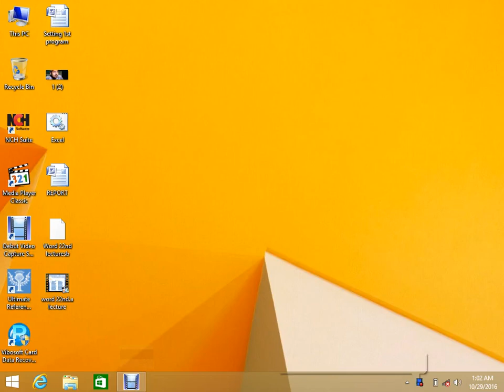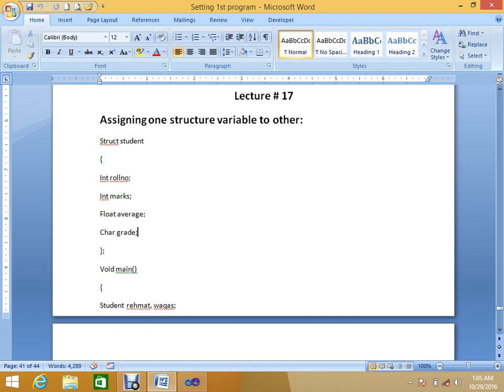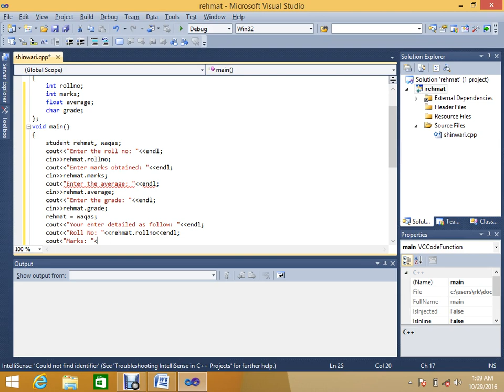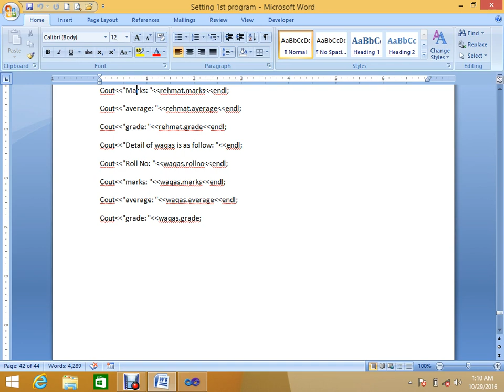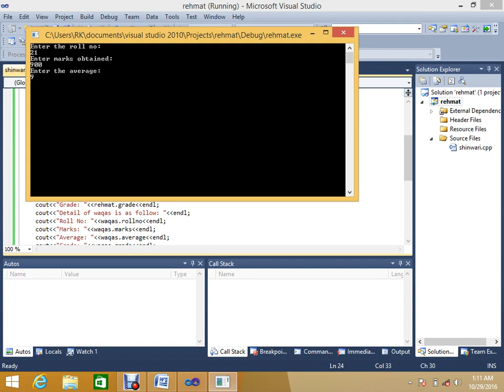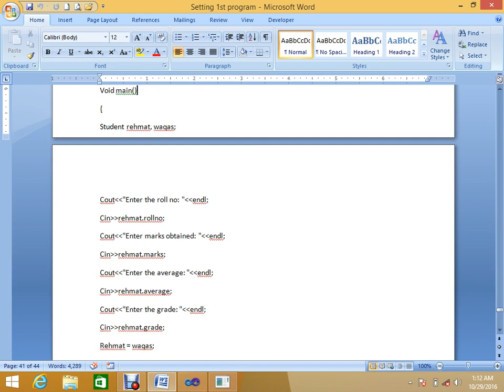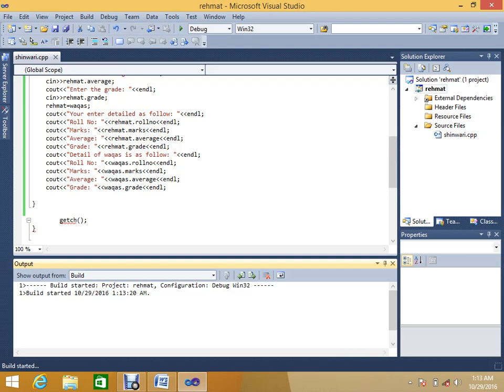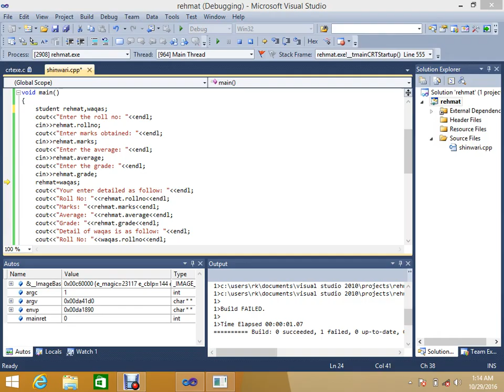LACTURE NO 17 C++ IN PASHTO